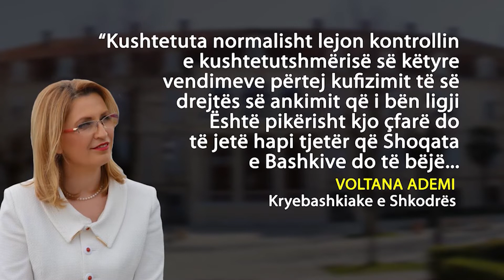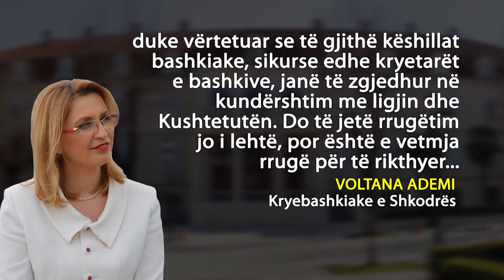ADEMI: DEMOKRACIA DO TË TRIUMFOJË MBI KQZ NË SOCIALISTE